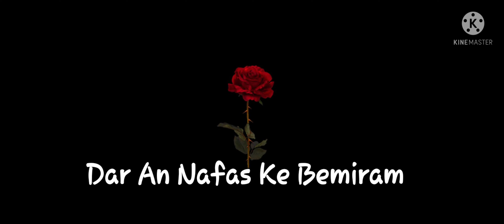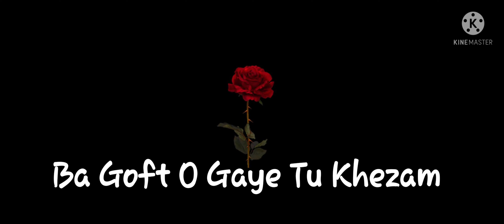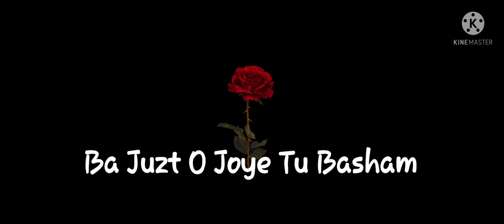{Dar An Nafas Full Song Lyrics By Shafiq Mureed}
Hey guys so I made a lyrics video for Dar An Nafas by Shafiq Mureed. Hopefully you guys like this video as much as you guys like the other lyrics video I made for Rahat-E-Janam. If you guys do enjoy please don't forget and to turn on the bell so you don't miss out on updates from the channel. Also Shafiq Mureed is the original owner of the song and he made it I just simple made a lyrics video for it is all. I hope y'all enjoy.